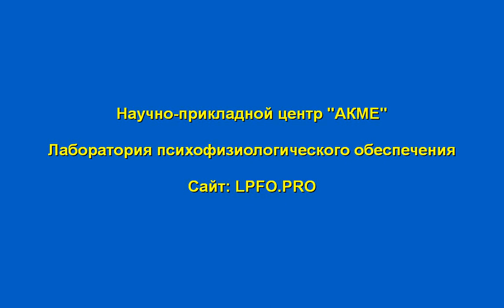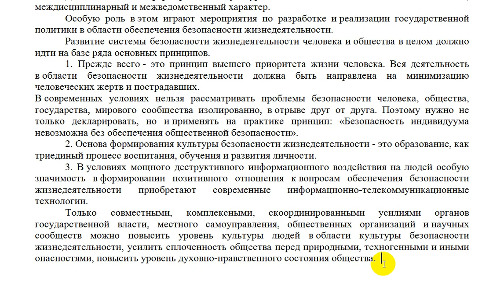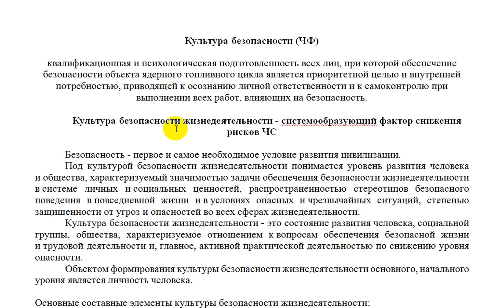Культура безопасности человеческого фактора